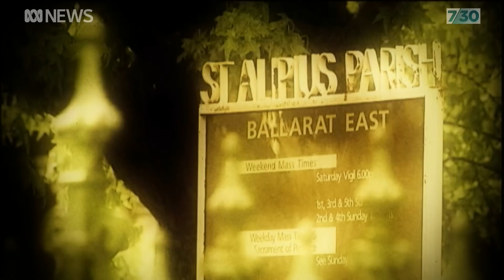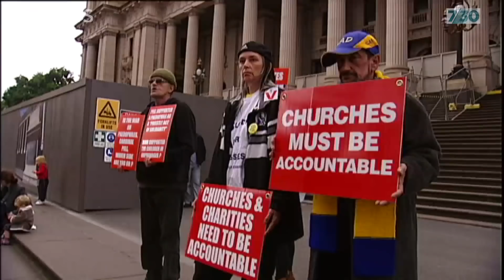Who is George Pell? | 7.30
Australia’s most senior Catholic cleric, Cardinal George Pell has been convicted of sexually abusing two choirboys while he was archbishop of Melbourne. He is the most senior Catholic cleric ever convicted of sexually abusing children.

Cardinal Pell was convicted of sexual penetration of a child under 16, as well as four counts of committing an indecent act with, or in the presence, of a child.